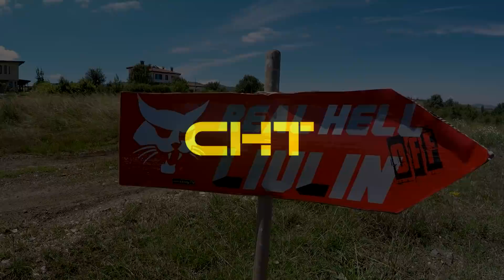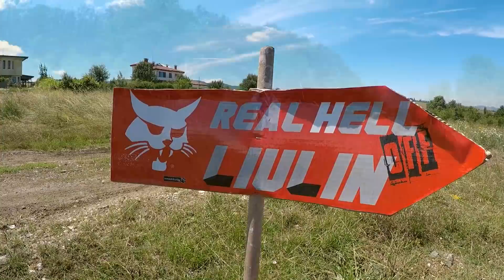REAL HELL OF LIULIN / HARD ENDURO